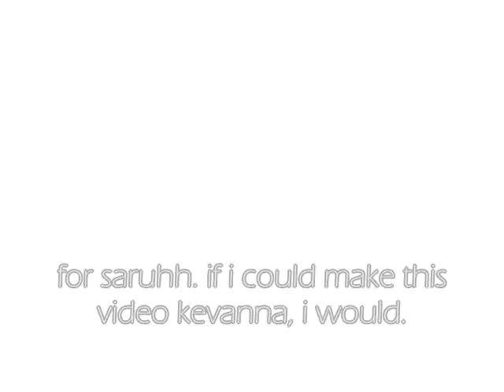fohh' saruhh. c;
PSHH.. i wish it was kevanna. :c